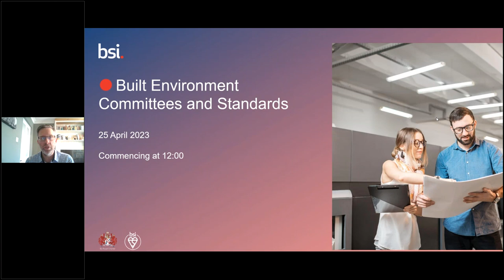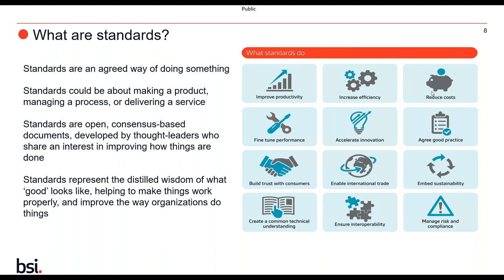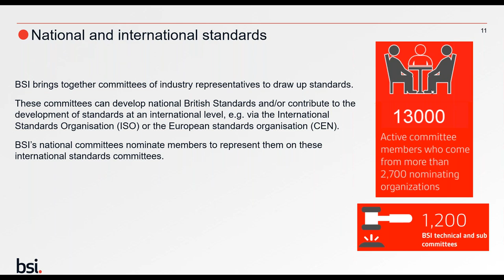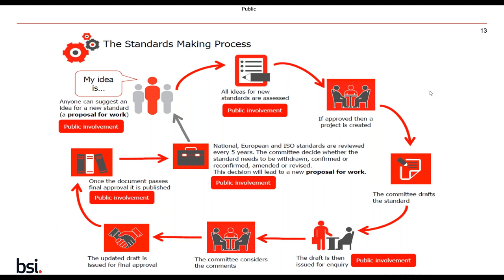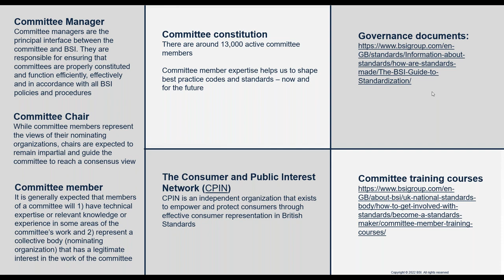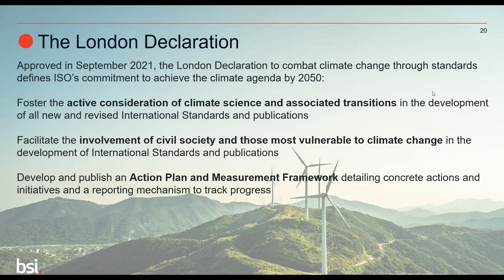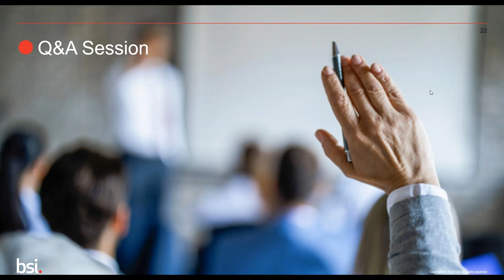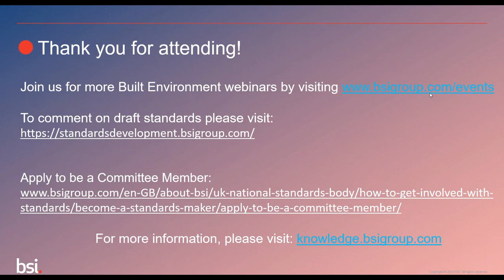Built Environment Monthly Webinar Committees – April 2023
What’s this Built Environment Committees webinar about?
Have you ever wanted to understand how standards come about and how you can influence their contents?
This session will provide an overview of the BSI committee structure in the built environment and fire sectors, how standards are produced and explain how stakeholders can get involved with standards development.